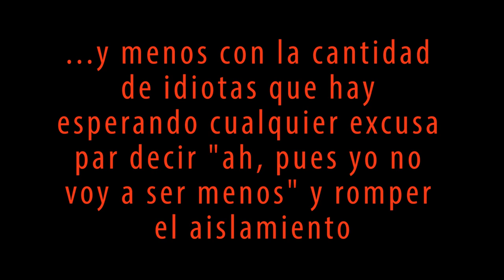A qué me refiero cuando hablo de "formas vacías" en el Tai Chi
En este vídeo entraré en si todo lo que se ve por las redes bajo el nombre de Tai Chi es en realidad Tai Chi o solo es movimiento con atuendo tradicional chino.